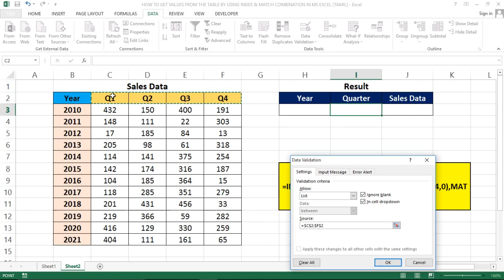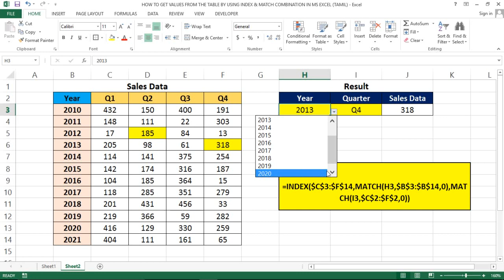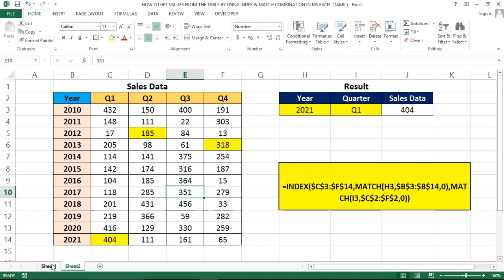INDEX & MATCH COMBINATION IN MS EXCEL (TAMIL) | Kallanai YT